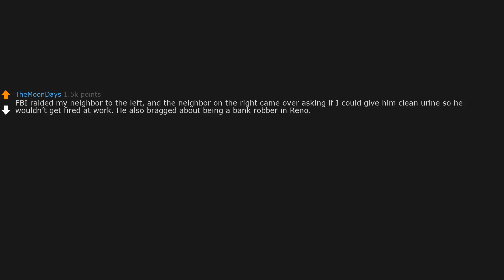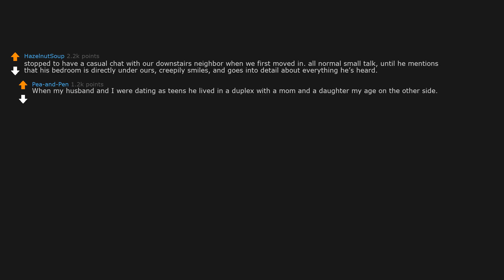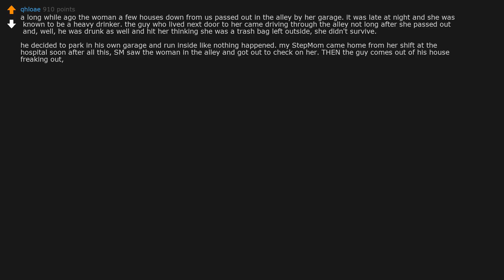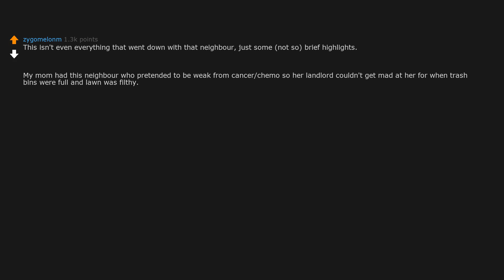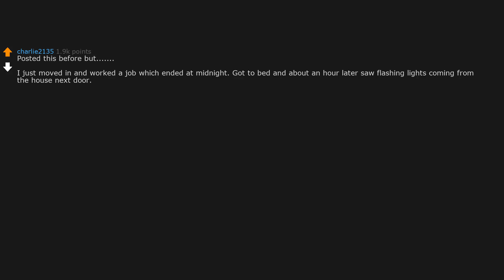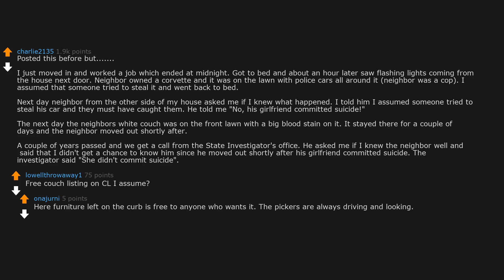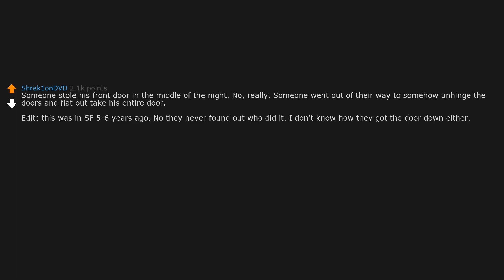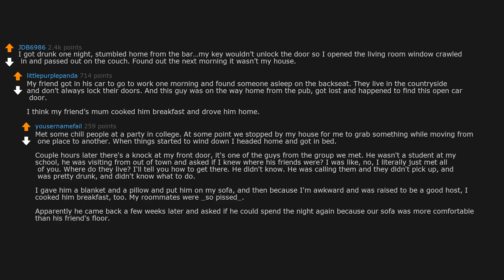What is the most WTF thing happened with your neighbor? (r/AskReddit)